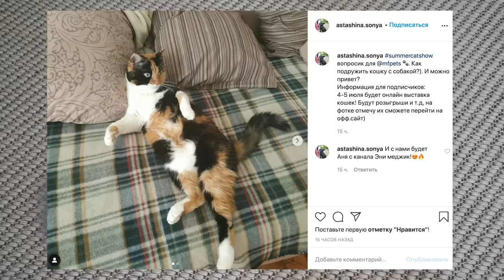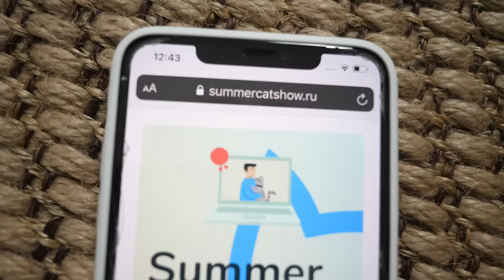КОРОЧЕ ГОВОРЯ, ИСКУПАЛИСЬ В ПЕНЕ! ПЕННАЯ ВЕЧЕРИНКА ПИТОМЦЕВ ПОШЛА НЕ ПО ПЛАНУ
ФАН-ВСТРЕЧА ОНЛАЙН!
Наши ТикТок и Инста ▼ЖМИ▼

Наше очередное КорочеГоворя, где мы решили устроить челлендж 24часа в воде, точнее в пене! Мы хотели сделать пенную вечеринку, чтобы Аня нам помогла и сделала много пены для нашей ванны, тогда в бассейн вода еще не набралась, но что-то пошла не так…